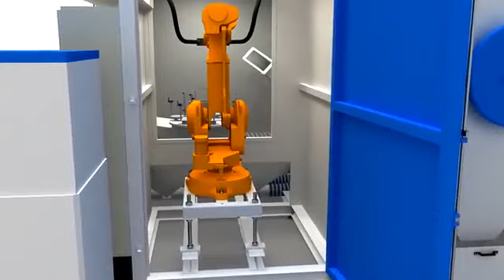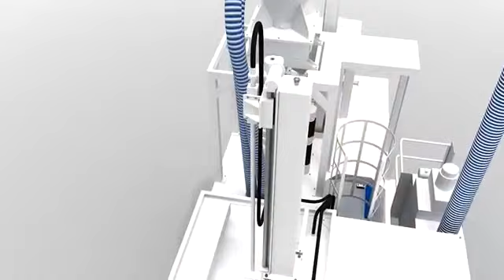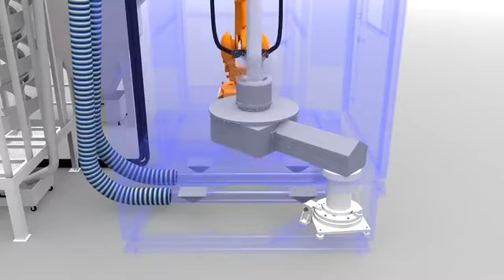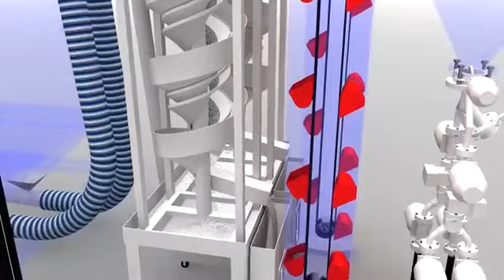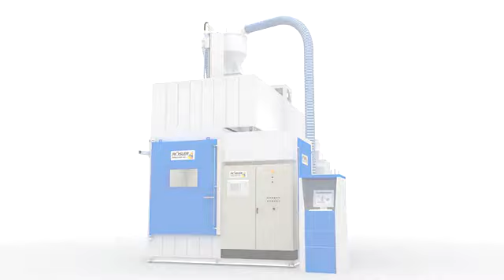Rosler Shot Peening Machine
Shot peening is used to induce internal compressive stress, reduce the risk of fatigue cracks and increase a component’s service life. Shot peening with air blast systems uses high pressure air and a nozzle to direct the media. Shot peening with a turbine or blast wheel uses centrifugal force to propel the media. The shot blasting media classification in terms of shape and size is an important point in shot peening or compression-shot-blasting.